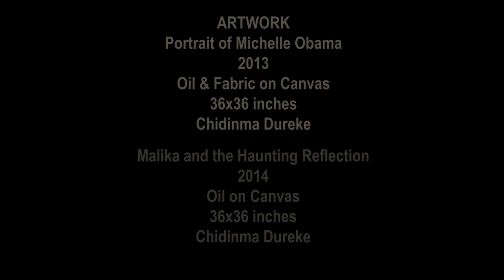TITLES | Season 1 Finale | Episode 5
TITLES is a depiction of the relationship decisions we make daily. This series is a drama that captures the essence of the messages shared on this channel. We hope to bring you many more series to further drive the lessons home.

Cast: @Kathleenahhope @Lerasavannah and @PatrickJPierre

Production House: @TonyGaskins Gaskins Productions x @DurekeProductions
Executive Producers : @TonyGaskins @SheriGaskins @Panafriaka
Produced By: @TonyGaskins
Written By: @Panafriaka
Director: @Panafriaka
Producer: @Panafriaka
Camera Operator: Folarin Akinwande & Jimmie Ward
Sound Recordist: @Cine_arcadia_productions
Art Direction: @Art_isadanma
Production Design: @Art_isadanma
Editor: @Cine_arcadia_productions
Composer: @MydoMusic
Key Make-Up: @Art_isadanma
Wardrobe Stylist: @Art_isadanma
Colorist: @itzebra11
Graphics: @Art_isadanma

TITLES GaskinsProductions DurekeProductionsStream the SoundTrack: Here is the links Lets run up the numbers

Youtube Music